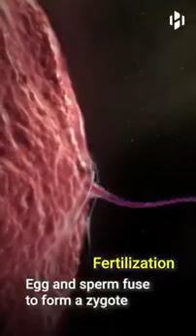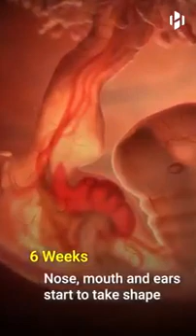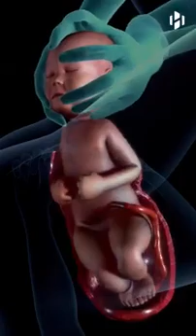May 20, 2022